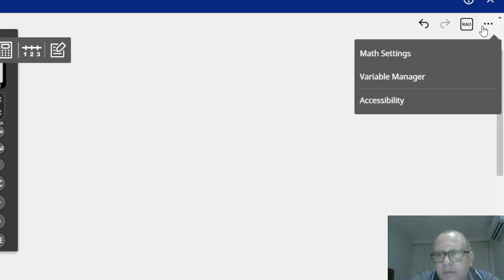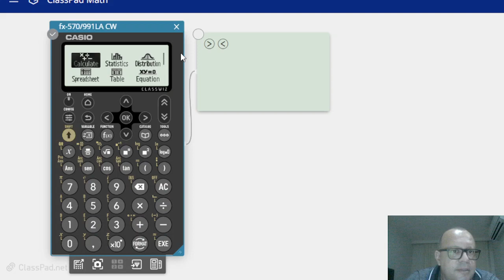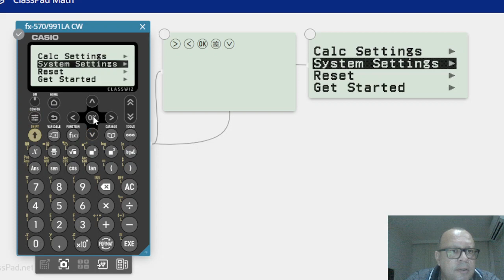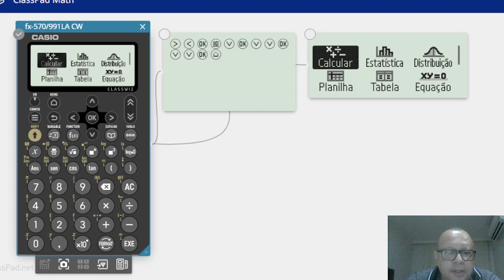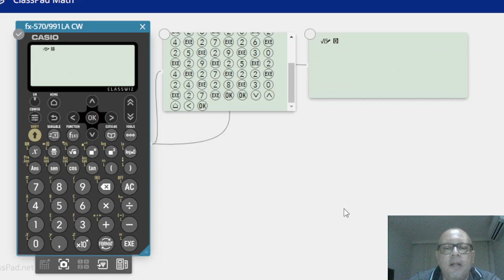Resistência dos Materiais - cálculo do fck usando a calculadora Casio FX 991 LA CW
"Bem-vindo ao canal Tecnologia e Engenharia Online! Aqui você encontrará um universo de conhecimento e inovação na área de tecnologia e engenharia, tudo em um só lugar.

ebook Oratória – Conceitos e Dicas para Falar em Público com Confiança
ebook Uso de Tecnologias nas Engenharias - Possibilidades para uma aprendizagem significativa

Para ficar por dentro de todas as novidades, nos seguir em nossa página do Facebook e da meu blog pessoal:

Aqui é o lugar onde o conhecimento se encontra com a prática!

abs